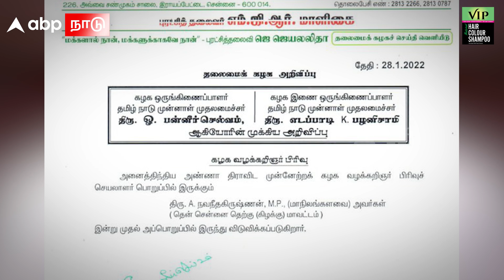பொறுப்பிலிருந்து அதிரடியாக நீக்கப்பட்ட நவநீதகிருஷ்ணன்.. பின்னணி இதுதான் | AIADMK Navaneethakrishnan